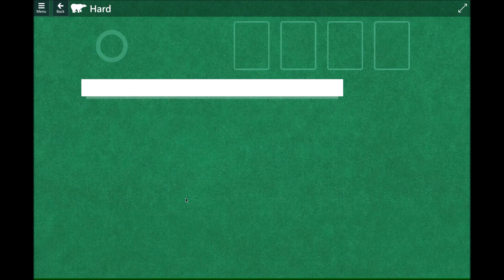Microsoft Solitaire Collection Event Hard Road Mini 2023 01 04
Complete plays of Microsoft Solitaire Collection Event Hard Road Mini Challenges on January 4, 2023

Challenges:

Klondike Score 350 0:07
Spider Complete 3 stacks 1:19
FreeCell Solve the deck 2:23
Pyramid Clear 2 boards 3:23
TriPeaks Score 60000 4:58